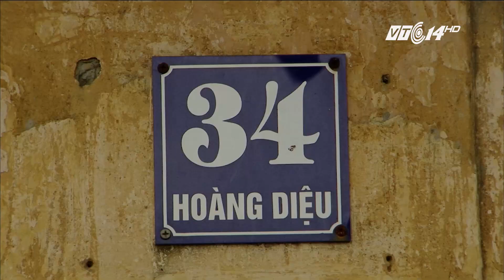VTC14 | Hà Nội xem xét trả nhà cho người hiến 5.000 lượng vàng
(VTC14) -Thành phố HN sẽ xem xét hoàn thiện về mặt pháp lý và trả nhà cho người hiến tặng cách mạng 5.000 lượng vàng.